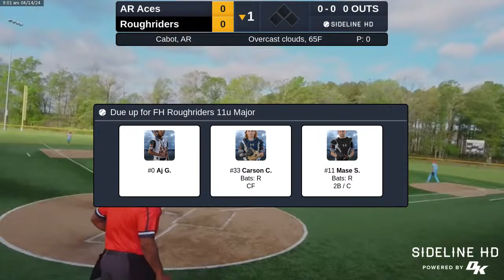12U Arkansas Aces vs Fieldhouse Roughriders 11u (2024.04.14)